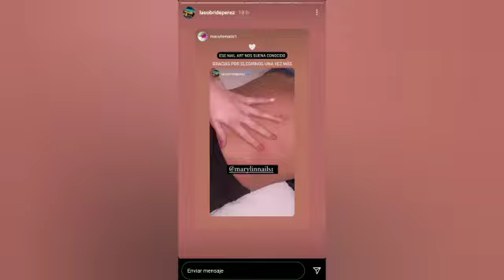"Esta semana hay noticias": Sol Pérez sorprendió a sus seguidores con novedades laborales